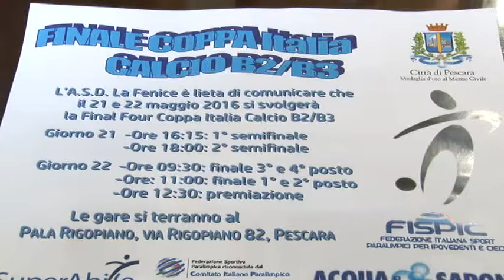A Pescara le Final Four di Coppa Italia Fispic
Domani e dopodomani a Pescara si terrà la Final Four di Coppa Italia della Fispic (Federazione Italiana sport per ipovedenti e ciechi). In campo le squadre di Torino, Napoli, Pesaro e Ferrara.